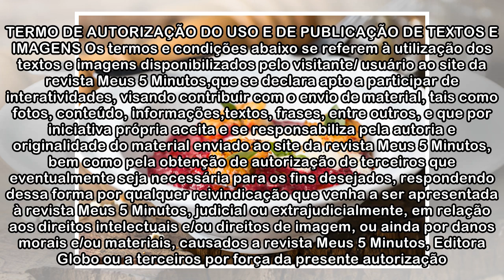Receita de risoto de beterraba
Receita de risoto de beterraba (Foto Divulgação)Já imaginou que delícia um risoto de beterraba e que fica pronto em apenas 15 minutos? A receita da Tartuferia San Paolo rende uma porção e ainda conta ...